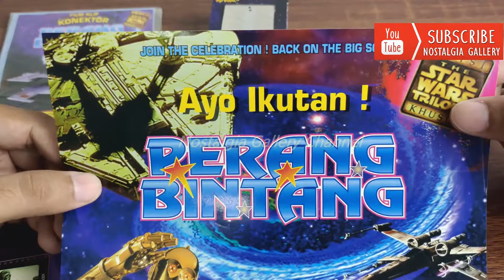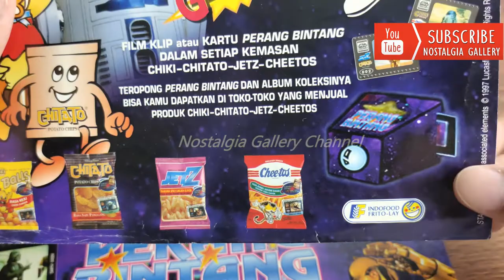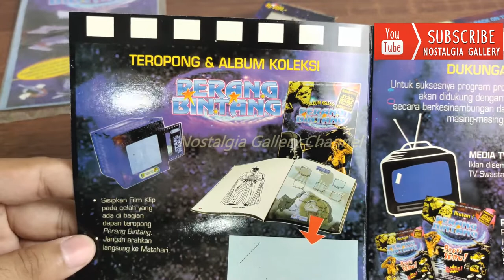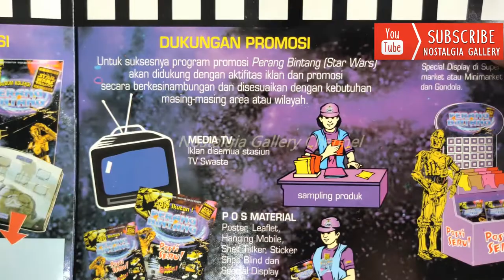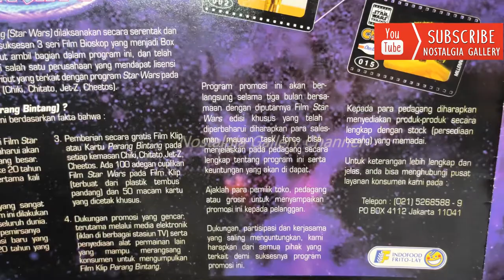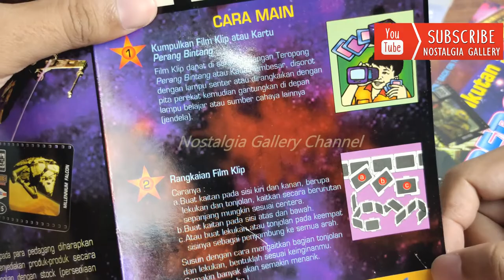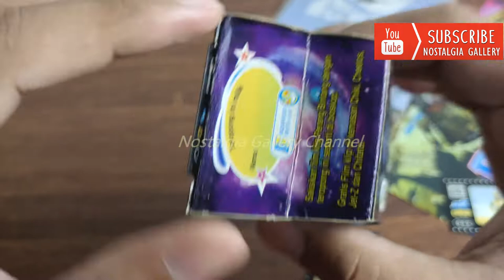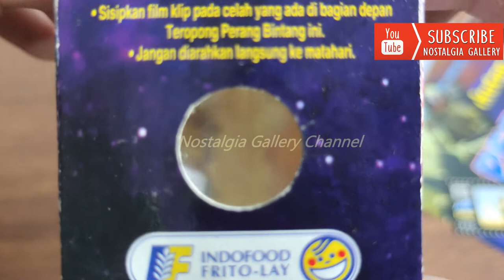Nostalgia Hadiah Chiki Jadul Klip Film "STAR WARS" Perang Bintang 1997 Teropong Bintang Tazos PART 1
Salam Nostalgia!
Di video ini sangat spesial karena kita akan membahas hadiah dari Chiki Cheetoz Jetz dan Chitato dengan tema Star Wars / Perang Bintang pada tahun 1997.
Pada tahun ini promosi dari Indofood Fritolay benar-benar besar-besaran, dapat  dikatakan viral sekali pada tahun itu. Dengan menghadirkan hadiah-hadiah yang futuristik dan bermacam-macam, salah satunya adalah KlipFilm dan teropong bintang. Seperti apa detailnya, silakan ditonton ya!!
Terima kasih